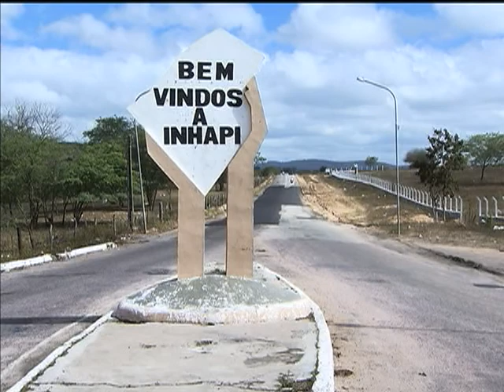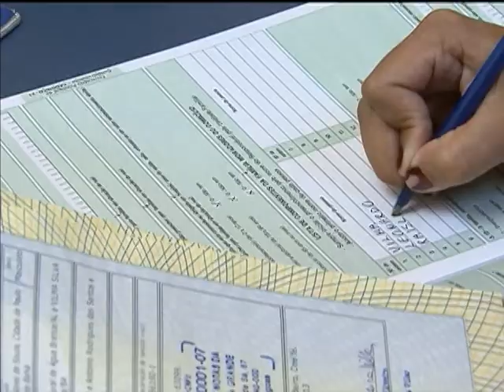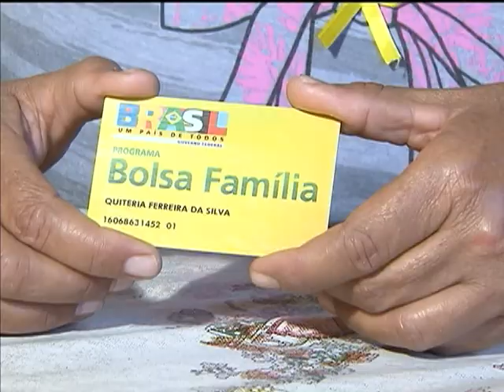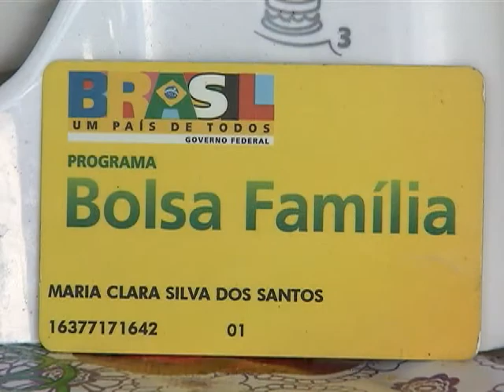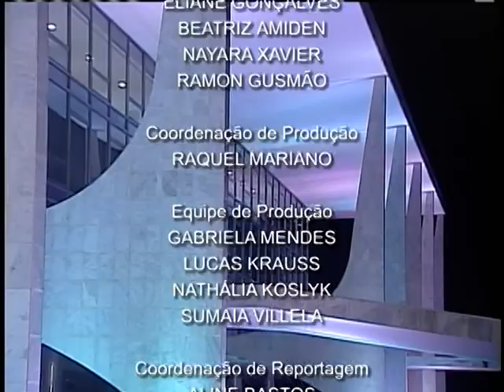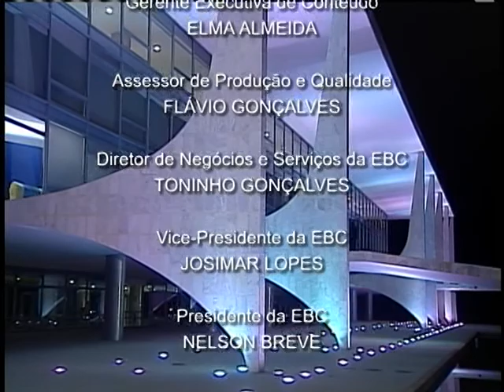Jornal NBR NOTÍCIAS na íntegra - 29 de outubro